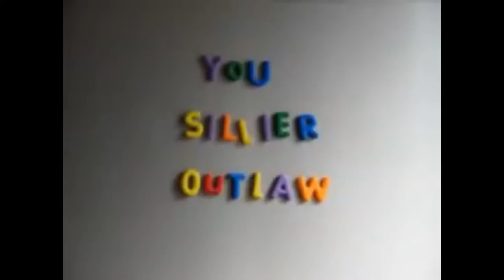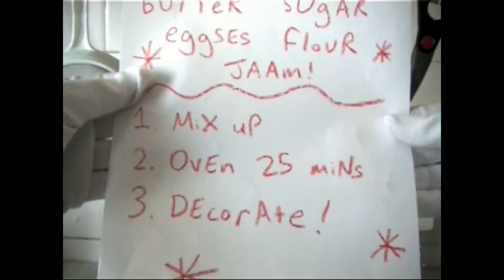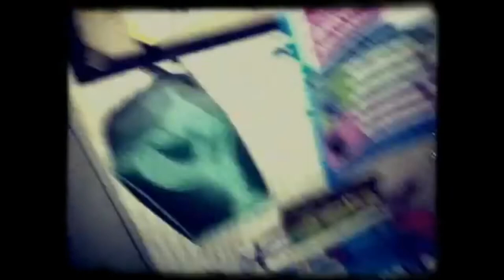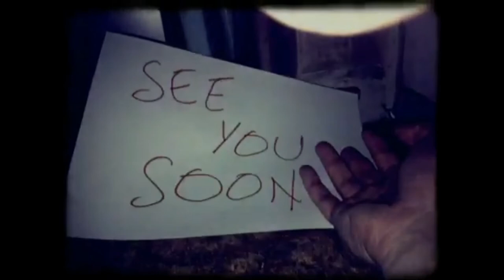Noseybonk Returns (2008) *ALL EPISODES*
The return of one of the most iconic characters from British children's TV... Demonic escapades of an ex-child program star and a demonic, mass-murdering essence, Noseybonk.

0:00 - Noseybonk Returns Trailer
1:00 - Fridge
1:52 - Cake
3:46 - Jigsaw
5:10 - 16mm Reel 4 Aug 1993?

Original Creator: Stuart Ashens
Originally uploaded by: Ashens
Release Date: March 27, 2008 (United Kingdom)
Cast: Stuart Ashen as Noseybonk and Ryan Livermore
as The Guest